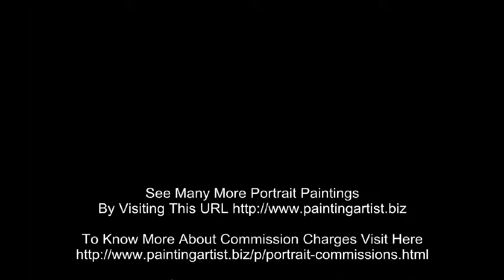Portraits From Photographs - 100% Hand Painted Oil Canvas Painting At Low Price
Best Quality Realistic Portraits From Photographs - Make Your Loved One Face Smiley By Gifting Him/Her Best Commission Handmade Oil Canvas Paintings On Upcoming Occasion At Nominal Price - To Know More About Charges Then Visit This URL Now Or
Contact By Following This URL: